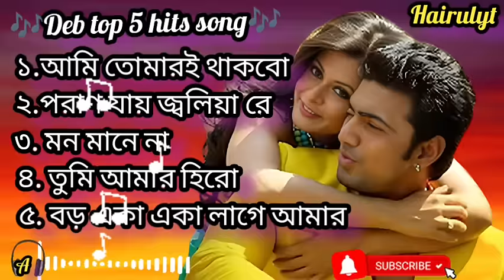Dev Top 5 Hits Special Audio Jukebox। Superhit Bengali Songs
►Declaimer:- We have some songs in this channel (Copyright) which are not mine. I am using the song only because the artist's voice is beautiful and the song matches the life of some people. We will remove your material or content from our channel within 24 hours